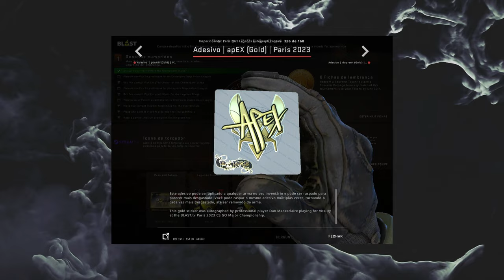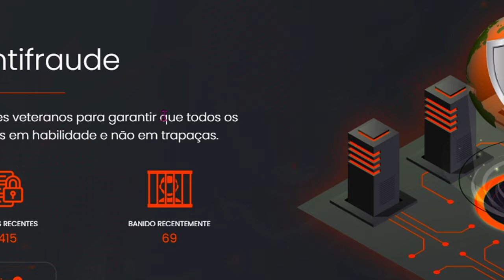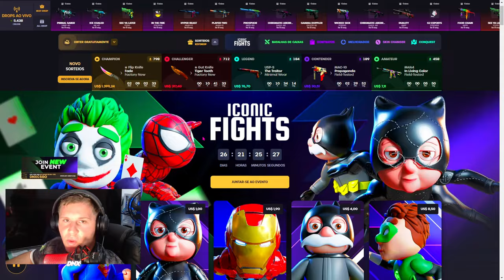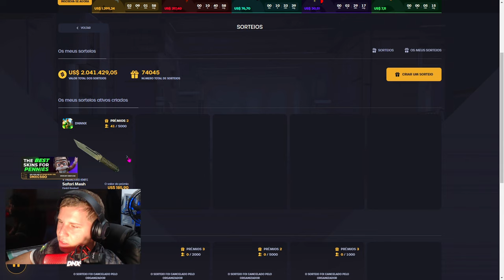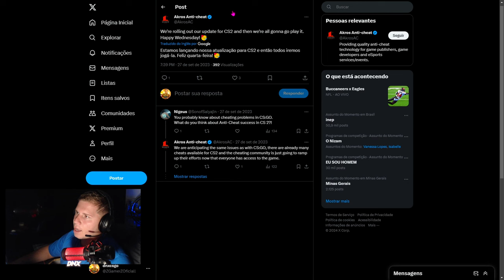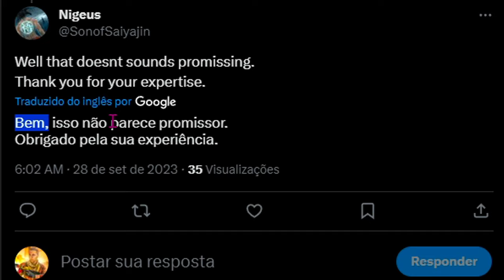Wall hack no 1º MAJOR de CS 2 é um ABSURDO.. (Classificaram.)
UMA VERGONHA PRO CS2, MAJOR ABERTO CAUSA DECEPÇOES em muitos jogadores do MAJOR por conta do fraco ant cheat? veja os detalhes

00:00 Primeiro major do cs2
00:50 Explicando oque é o major
02:05 Intro do canal
02:24 Encontraram hack no Major de cs2
03:00 Hack no major
04:04 Patrocinador
05:07 Comunicados
08:17 Final do videos ( Opinião )

Primeiro major com hack? Isso é um absurdo.

Hoje, no canal, postei um vídeo de CS:GO e CS2. Estou me aprimorando a cada dia, então aproveite para se inscrever e ficar por dentro das novidades do CS2 em 2024! Aqui, podemos ver: dicas de FPS, dicas in-game, jogos aleatórios e um pouco de tudo relacionado a games e CS. Obrigado por existir.